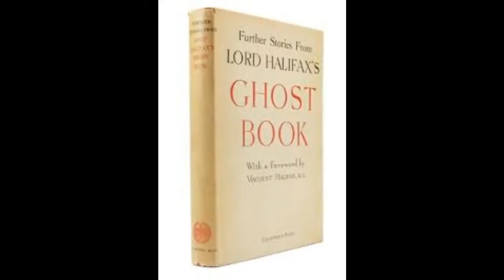Ghost story/Tamil/ First Spark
பேய் புத்தகம் இது படிப்பவரை முடிக்கும்